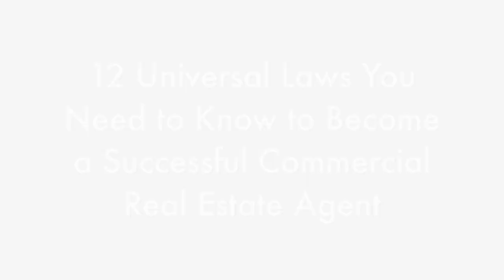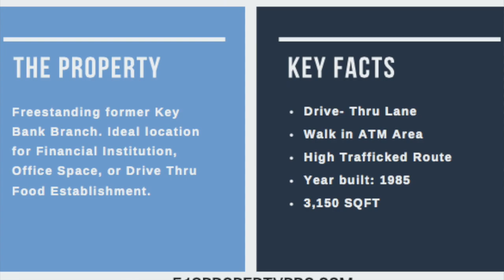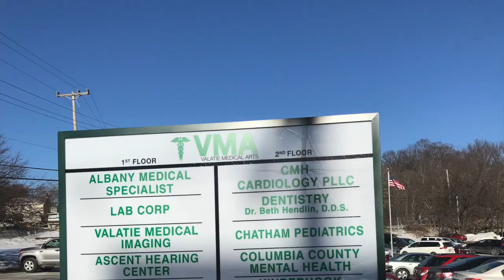How to Use the 12 Universal Laws to Become a Successful Commercial Real Estate Agent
In this Facebook Live video, find out “How to Use the 12 Universal Laws to Become a Successful Commercial Real Estate Agent".

Get a FREE home-based Internet marketing business with FREE video training that shows you click-by-click how to earn an income online working part-time from your smartphone